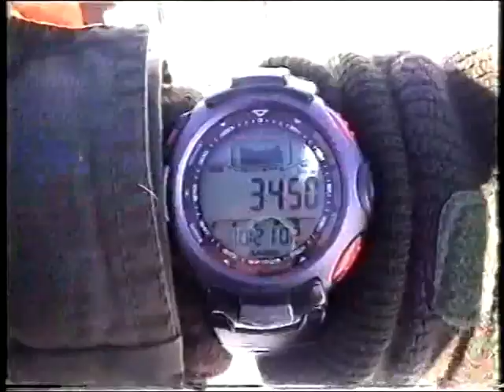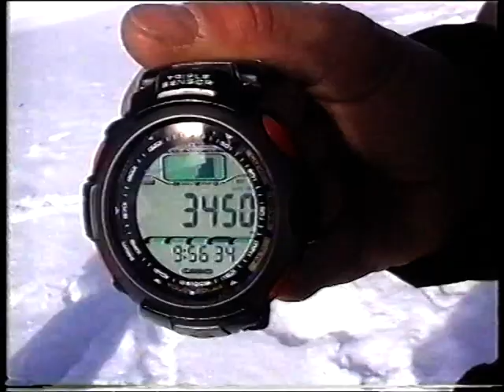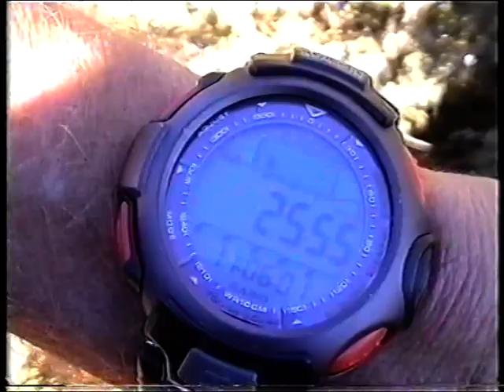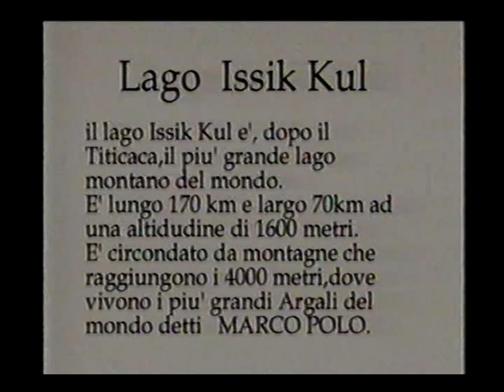CACCIA-HUNTING IN KYRGYZSTAN a Marco Polo e IBEX by Marco Benecchi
HUNTING IN KYRGYZSTAN a Marco Polo e IBEX by Marco Benecchi